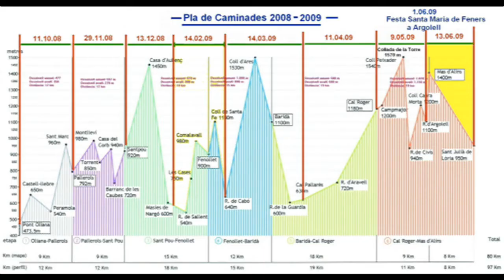La Frontera Andorrana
Vídeo que narra la Caminata de junio de 2009, que organiza la Associació d'Amics del Camí de Pallerols de Rialb a Andorra. Corresponde a la última etapa del Camino de Andorra, que hizo San Josemaría Escrivá el 2 de diciembre de 1937